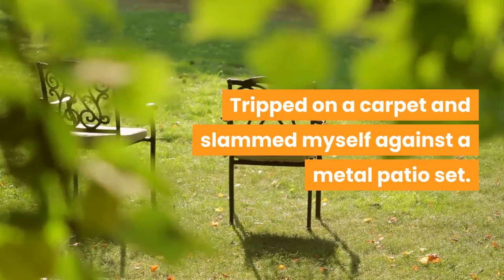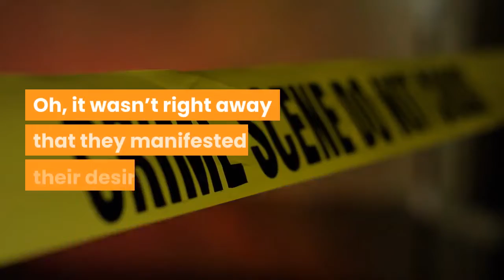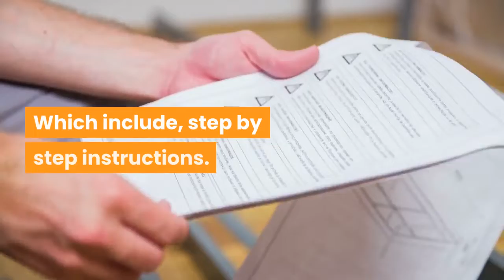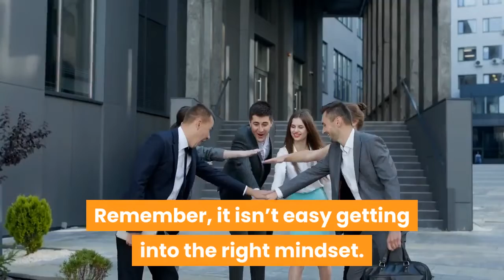Killer Slippers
I own a set of killer slippers. I don’t mean they are extremely fashionable. Something that only the elite will be seen in. I mean they are killer slippers.

To get something worthwhile, sometimes you have to give up something. I traded out those Killer Slippers for a regular pair of shoes to finish up that delicious dinner.

In your journey through life, discipline requires that you focus your time on those things that are worthwhile. To have a nice home, you have to work at a job that will afford you that. A good body requires you exercise and eat well. Enjoying a happy family life, means spending time with them.

See how I am going about finding my way.

I obviously didn't create this video myself, check out how I did it.